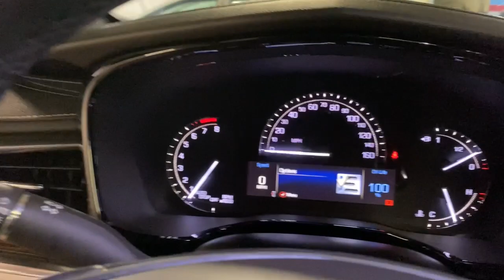2018 Cadillac XT5 Miami Shores, Aventura, Miami Beach, Miami Lakes, Miami, FL P2741AF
Crystal White Tricoat Used 2018 Cadillac XT5 available in Miami Shores, Florida at Tropical Chevrolet. Servicing the Aventura, Miami Beach, Miami Lakes, Miami, FL area.
2018 Cadillac XT5 Premium Luxury - Stock#: P2741AF - VIN#: 1GYKNERS9JZ215766

Tropical Chevrolet
8880 Biscayne Blvd

2018 Cadillac XT5 Premium Luxury GUARANTEED FINANCE APPROVAL FOR EVERYONE..., BIG SALE GOING ON NOW. , USED CAR SUPERCENTER ON FLAGLER AND 57 AV. Recent Arrival! Odometer is 5922 miles below market average! 19/26 City/Highway MPG